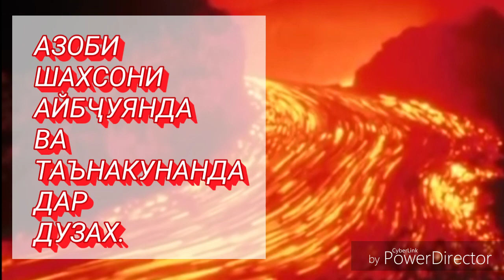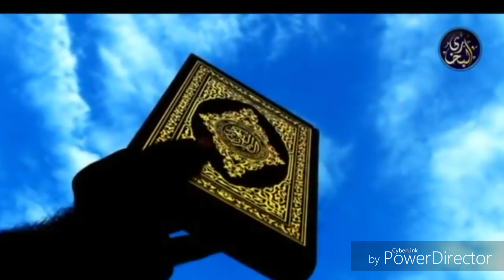АЗОБИ ШАХСОНИ АЙБҶУЯНДА ВА ТАЪНАКУНАНДА ДАР ДУЗАХ.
Тафсири сураи Ҳумаза